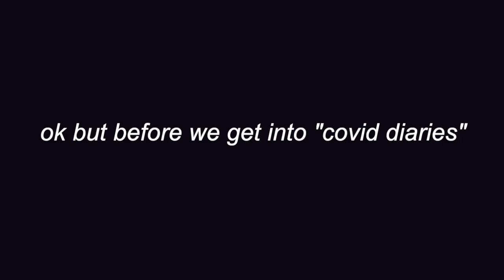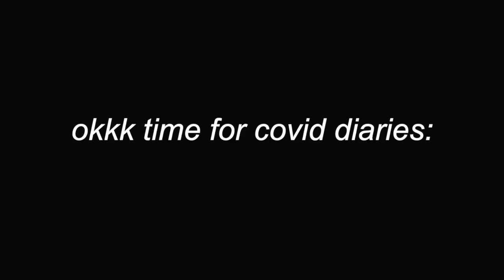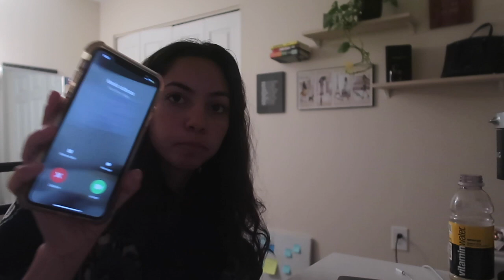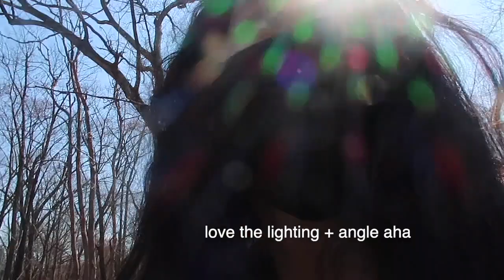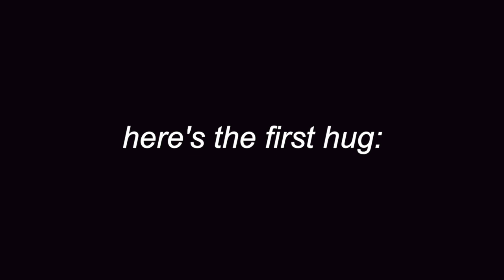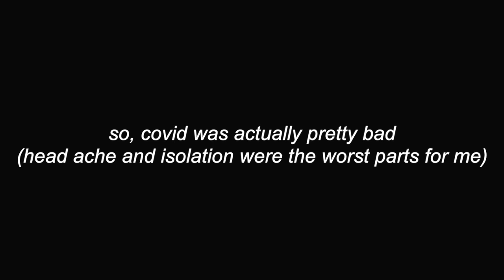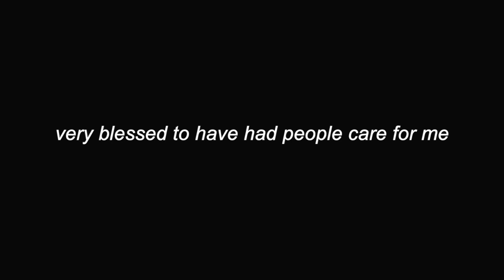the unexpected happened..lol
SOCIALS:
vsco- naimamilad
tic tok- naima.milad
poshmark: naima_milad

FAQ:
if you've made it this far you've made my day. comment a weird emoji:))